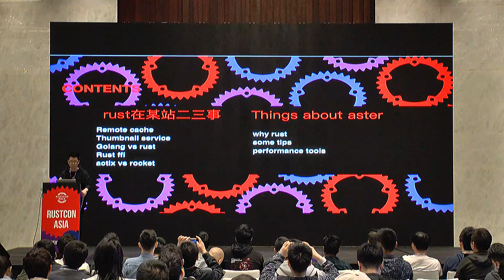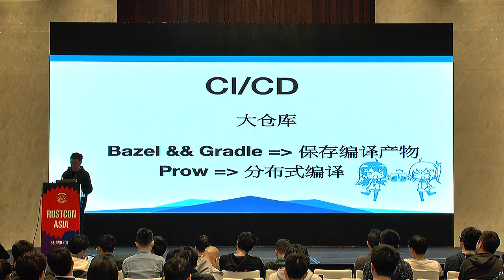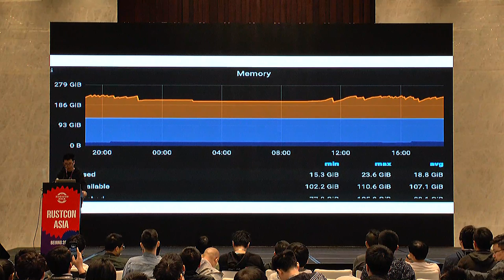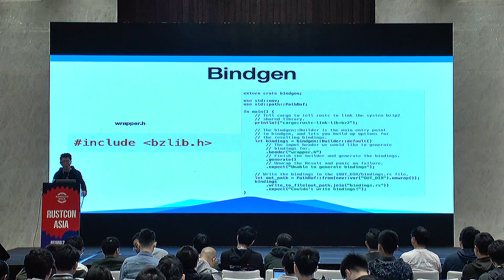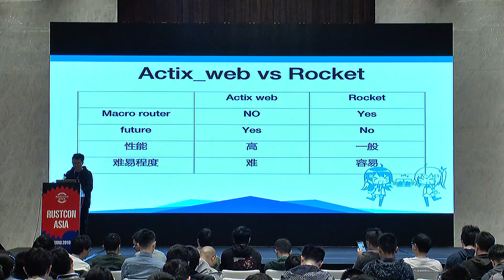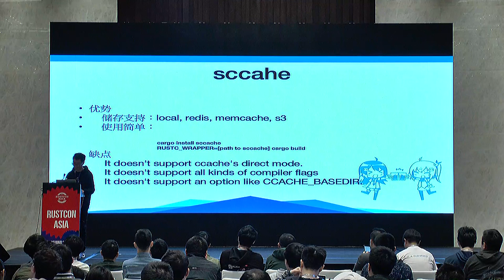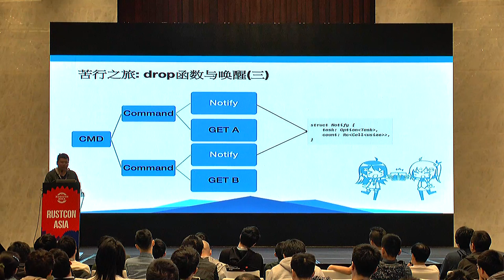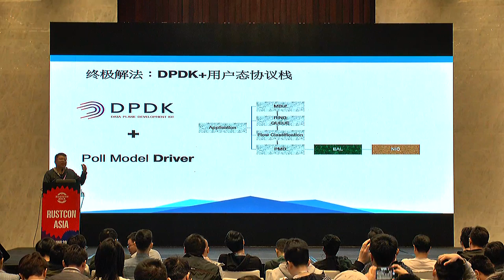[Chinese] RustCon Asia 2019 - WaySLOG & hawkingrei: Rust at Bilibili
Bilibili is an online video barrage website. We are happy to try new technology, and Rust is also the language I am optimistic about. Today we will introduce to you three of our components that use Rust:

- Caching proxy component
- Image processing component
- Compile the remote cache component

I would like to introduce you to some of the problems we encountered when using Rust and a little experience, I hope to help everyone.